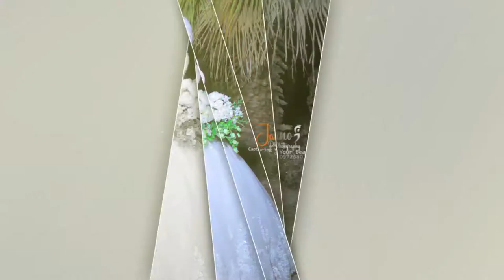Ethiopia: Selam & Zulala Wedding - የሰላም እና ዙላላ ሠርግ ፡-የጥንድች መንደር ፈትራ ፊልም ፕሮዳክሽን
Ethiopia: Selam & Zulala Wedding -የሰላም እና ዙላላ ሠርግ -  እኛ ኢትዮጵያዊያን ሰርጋችን እንዲህ ያማረ ነው - ደማቁን ሰርግ ይመልከቱ ፡-የጥንድች መንደር ፈትራ ፊልም ፕሮዳክሽን